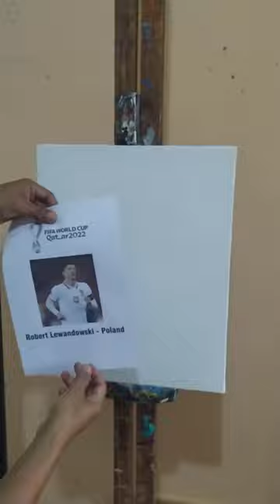Painting Robert Lewandowski lewandowski Poland in Cubism Style | FIFA World Cup Qatar 2022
Robert Lewandowski scored for Poland in a 2-0 win over Saudi Arabia in Group C 2022 World Cup, Saturday (27 November 2022). The goal made Lewandowski cry.
Robert Lewandowski's tears were not in vain. The goal against Saudi Arabia meant a lot to the Barcelona players.
Yes, that was Lewandowski's first goal in the World Cup phase. After playing four World Cup matches, he finally managed to get his name on the scoreboard.
Lewandowski participated in the 2018 World Cup. However, he did not score that time.
As a result, Poland fell at the 2018 World Cup and was immediately eliminated in the group stage. Robert Lewandowski also had to wait until the second match of the 2022 World Cup to score his first goal.

The World Cup 2022 has begun in Qatar. I took part in enlivening the world football sporting event, by painting Robert Lewandowski from Poland in cubism style and in the following days I will paint other famous soccer players.